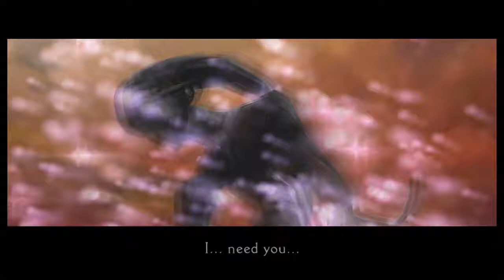Panzer Dragoon Orta - Final Episode Boss - Normal Difficulty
Playthrough of Final Episode Boss from Panzer Dragoon Orta played in Normal difficulty and captured in 720p resolution.